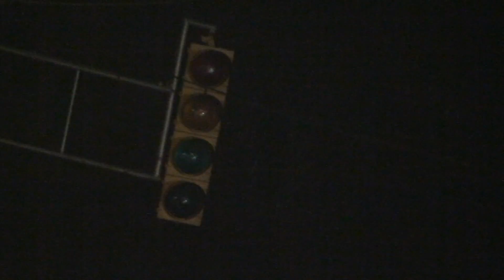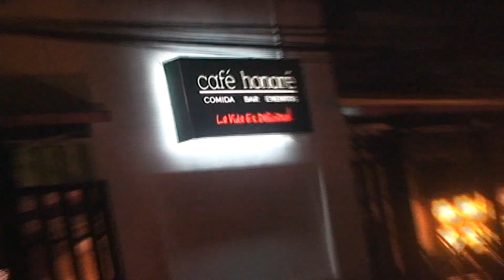Cafe Honore comidas